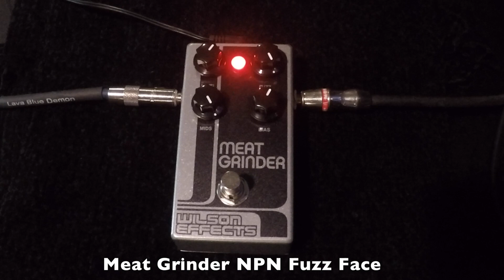Meat Grinder Techno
A Little techno sample track with the Meat Grinder.